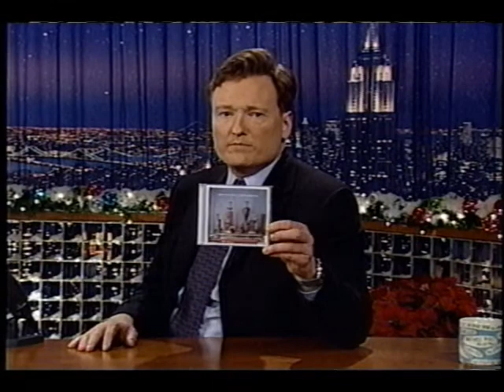Jimmy Eat World - The Middle - Live on Conan